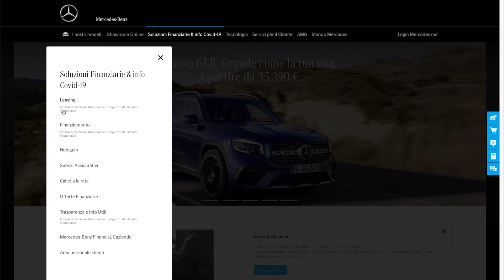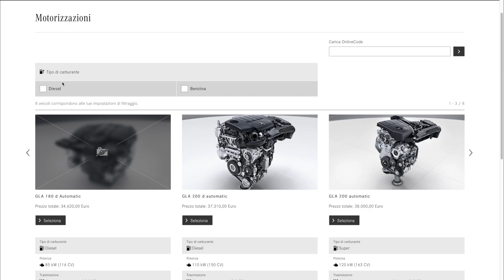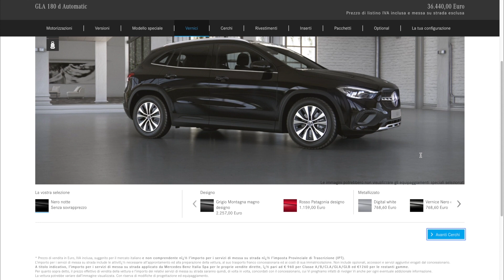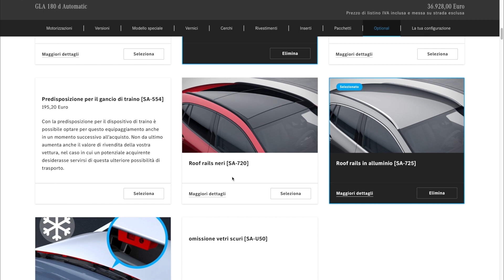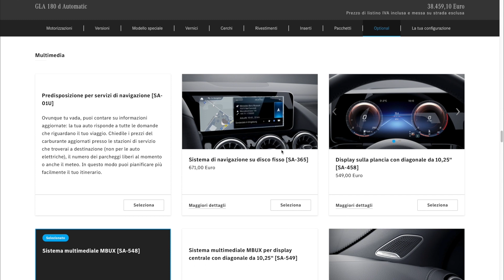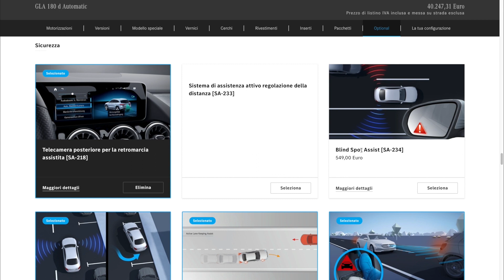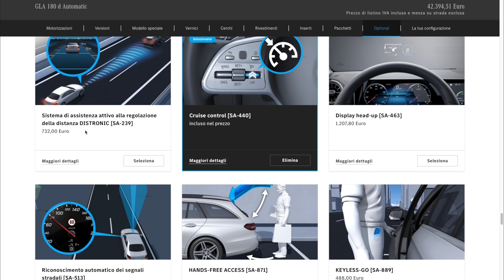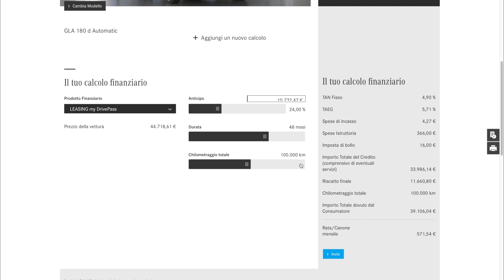Ho Configurato la "mia" Nuova Mercedes GLA: Prezzo Reale con Finanziamento (ENG SUBS)